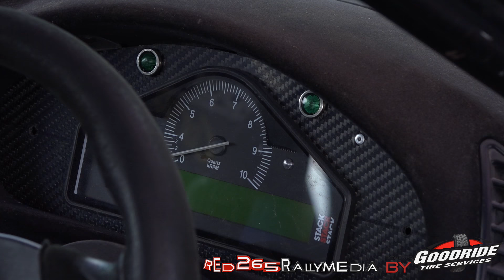The Best of MCBI Round 3 'Unleashed 2017